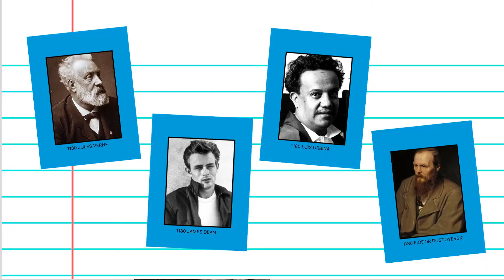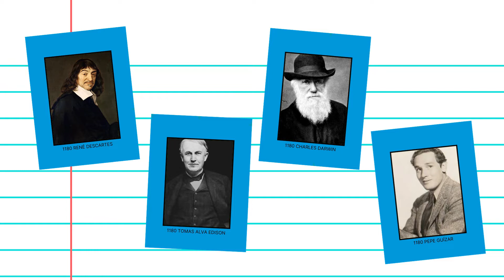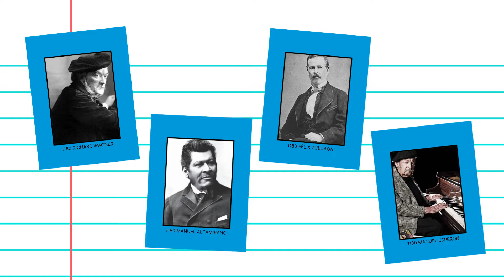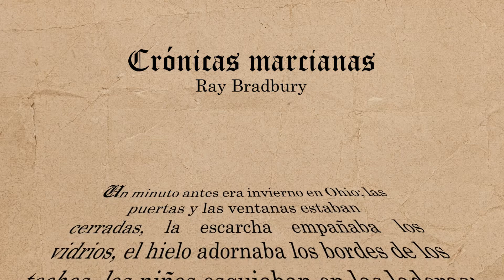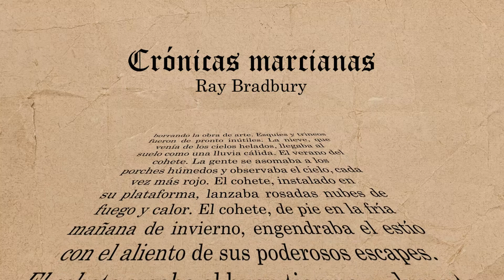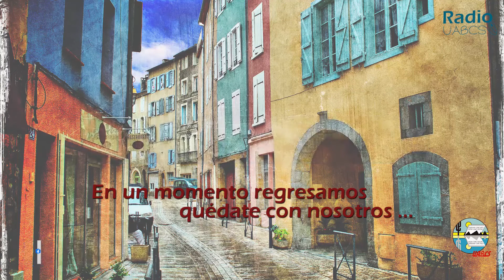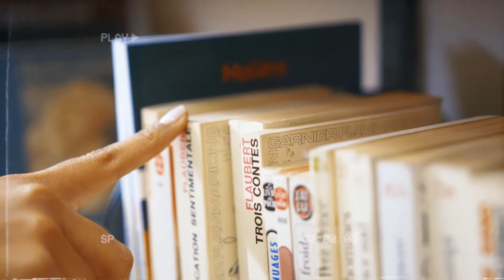#1 | Lienzo Cultural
Lienzo cultural, arte y cultura en un solo espacio. Desde efemérides y noticias del mundo artístico y cultural, recorridos en museos virtuales hasta lecturas y recomendaciones literarias. 🗞🎼🎬🎨

Programa transmitido el lunes 08 de febrero de 2021.
🎙 En locución: Alba Hernández.
🔸 Entrevista: Lic. Alheida Aguiar, sobre Fondo Editorial UABCS.

Nuestras secciones:
📜 En Fragmentos: Crónicas marcianas.
🏛 Recorriendo museos: Museo de Orsay.
📖 Recomendación de la semana: Boyhood.